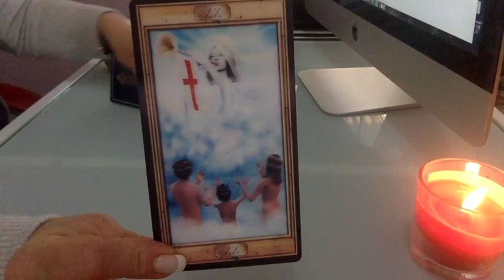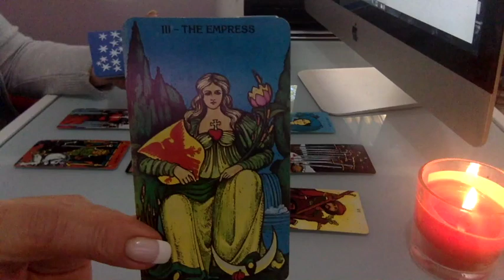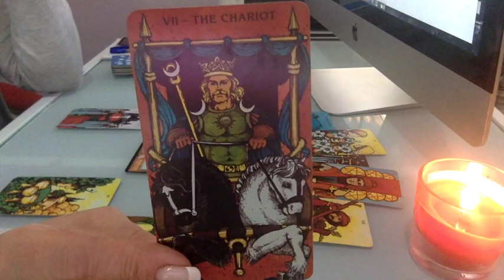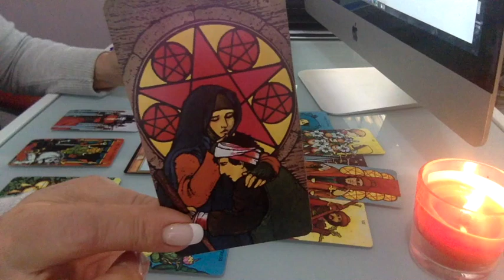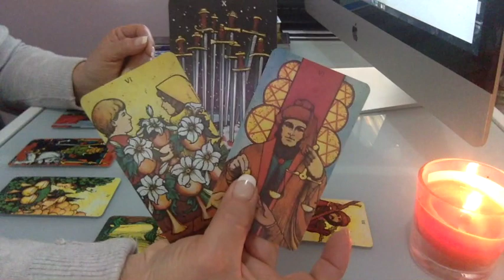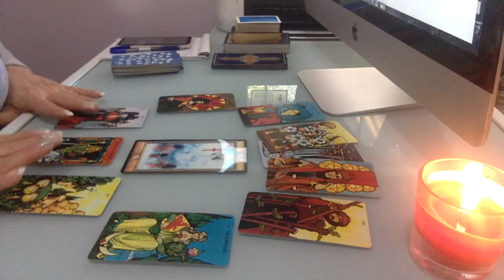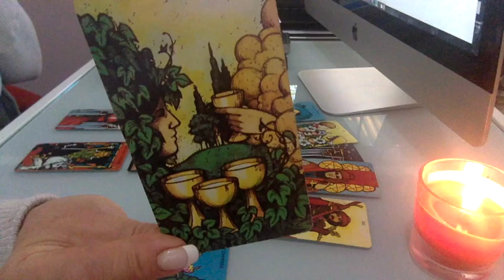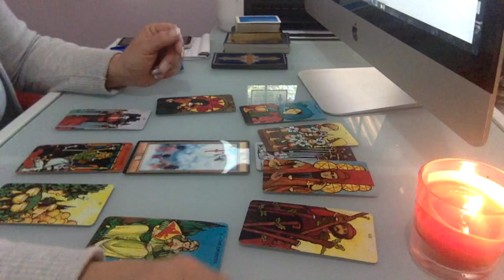CANCER ♋️ "YOU HAVE PAID YOUR DUES" 1~15TH OCTOBER 2018 LOVE & GENERAL READING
I am using the following:

Tarot 3D by Davide Corsi
Morgan-Greer Tarot